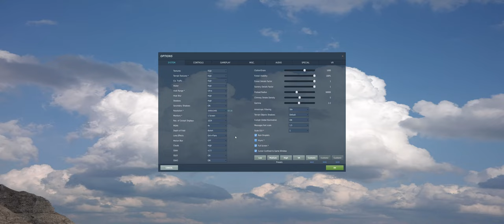F/A-18E Landing on Incirlik - MSFS SIM UPDATE 10 Beta vs DCS World 2.7 Comparison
Landing at Incirlik in the latest DCS 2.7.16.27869 Open Beta *AND* MSFS Sim Update 10 Beta!

Specs: i9-9900k, 64 GB, 2080ti (MSFS portion) 3090ti (DCS portion)

Timestamps:
0:00 Flight
4:32 In-game settings